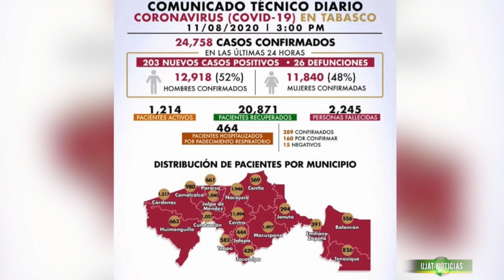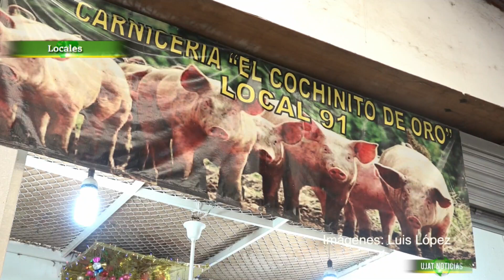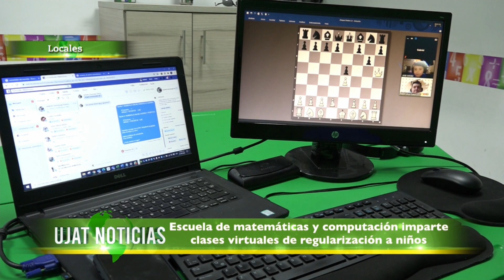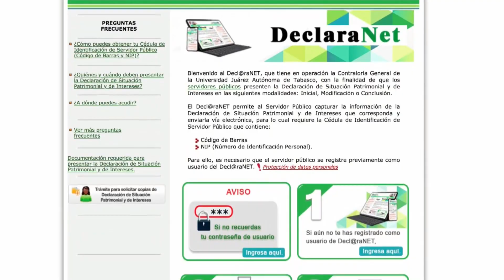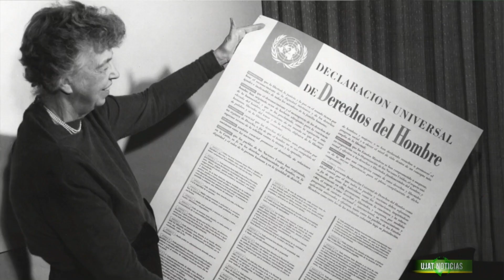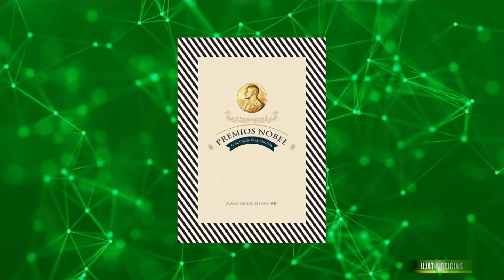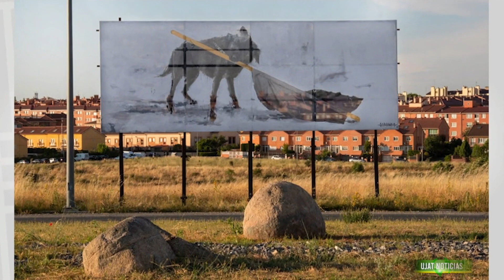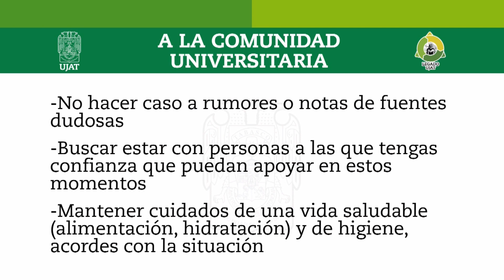UJAT Noticias 11 de agosto de 2020